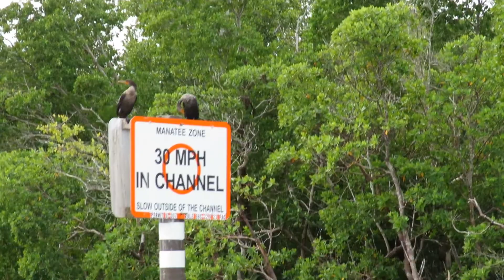Sights and Sounds of Keewaydin Island, Naples Bay and Port Royal.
Keewaydin Island is a primary barrier island located off the coast of Naples, in Collier County, Florida, United States.  Keewaydin Island is monitored nightly for Loggerhead turtle nesting activity by The Conservancy of Southwest Florida.

Keeywadin's Public Beach
The Keewaydin Island shoreline has been mapped annually since 1997 in an effort to document shoreline change. The shoreline is also mapped after significant storm events. Mapping is done by collecting Global Positioning System locations along the dune-line and then downloaded using Geographic information system software.

Keewaydin Island was once a part of the Keewaydin Camps Ltd. corporation. Originally, the island was named Key Island, and once the Keewaydin Camps had a presence here, it became known as Keewaydin Island. The island is currently about 85% public property and 15% private. Approximately 50 private lots and 15 private homes dot the island, mostly on the south side of the island.

Keewaydin Island is a unique barrier island in Florida that has no cars, roads, or bridges. It had a history of being the next developable barrier island, after Marco Island to the south was developed in the 50's and 60's and onward. During the late 50's and early 60's when the government was planning a road and bridge out to the island, 1,000 local residents signed a petition to stop the road and any future commercial development. They wanted to avoid the pattern on barrier islands at the time, such as Fort Myers Beach, where local residents were 85% against dense development, but zoning laws and large property owners held sway. In fact, high density high rise structures line the shores on most barrier islands in Florida, except notable places like Keewaydin, where the environmentalist movement finally got enough momentum to stop the bridge to the island. So locals and visitors can relish the experience of a visit to a pristine barrier island and its ecosystem. Wildlife abounds and the island protects one of the largest and most important reserves called Rookery Bay.

Most commonly known for the south tip of the island, where local boaters congregate at the end of the 8 mile long isthmus, where they can park their boat on the shore and enjoy people watching and the beach and scenery. Since you can't drive to the Island, you will have to rent a boat, go on a tourist boat, visit with a private individual who has a boat, or call the Keewaydin Express water taxi service.